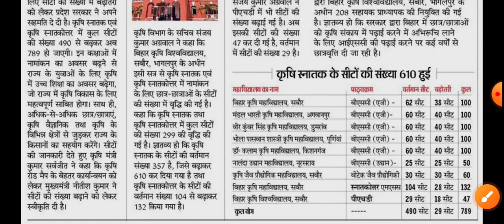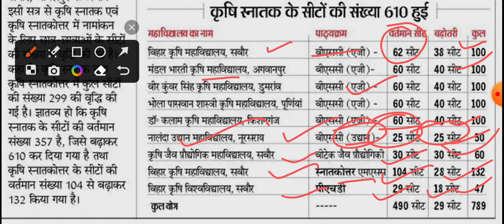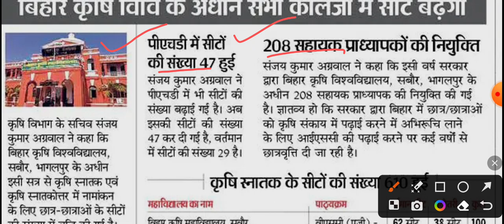Bihar Agriculture College में Admission के लिए सीट की संख्या बढ़ाया जाएगा? I Professor बहाली जल्द